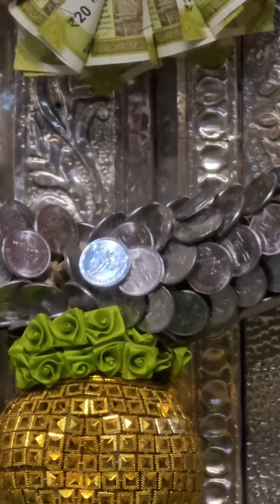मेवाड़ का सुप्रसिद्ध सांवरिया सेठ मंदिर चितौड़गढ़ राजस्थान सांवरिया सेठजी के अलग अलग स्वरूप के दर्शन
Yours Queries.
sanvariya Seth Darshan
today Darshan
live darshan
sanvariya Seth Mandir Chittorgarh Rajasthan
नमस्कार, हमारे यूट्यूब चैनल SANWRIYA SETH DARSHAN KK  में आपका स्वागत है इस चैनल में आपको सांवरा सेठ जी के रोज के दर्शन आरती दर्शन मंगला दर्शन और सांवरिया सेठ जी के दर्शन की वीडियो मिलती रहेगी आप ज्यादा से ज्यादा इस चैनल को सब्सक्राइब किजिए लाइक कीजिए शेयर कीजिए आपका बहुत-बहुत धन्यवाद जय सांवरिया सेठ जी कि 🙏🏻🙏🏻